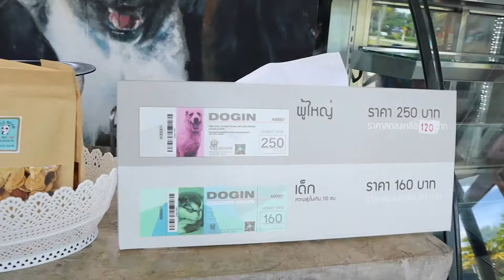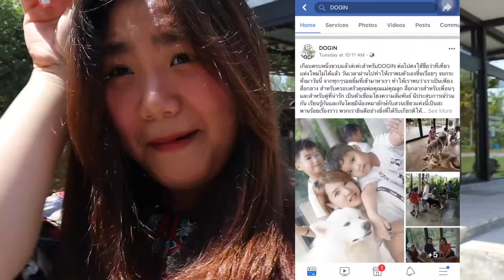คาเฟ่น้องหมาสายพันธุ์บิ๊กเบิ่มจากทั่วโลก หาได้ที่ไหนก็ต้องที่ DogIn @ราชบุรี ep.11 | pimpinoc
DogIn อ.สวนผึ้ง จ.ราชบุรี
IG pimpinoc
FB Pim Chanprasert